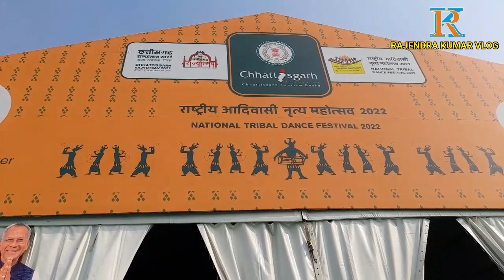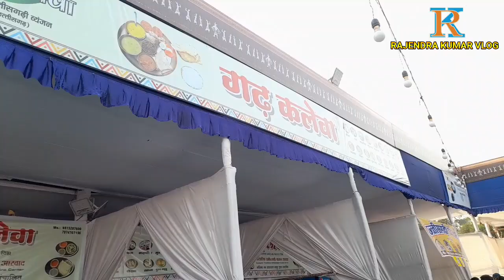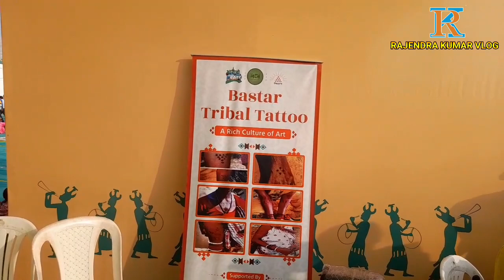छत्तीसगढ़ राज्योत्सव | Rajyotsav 2022| Raipur | Chhattisgarh | RAJENDRAKUMARVLOG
☺ RAJENDRA KUMAR